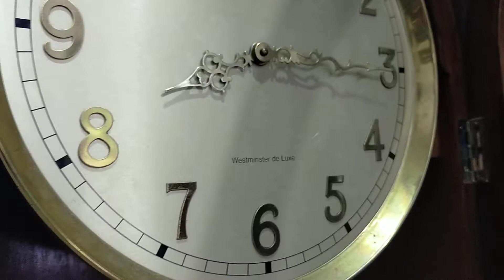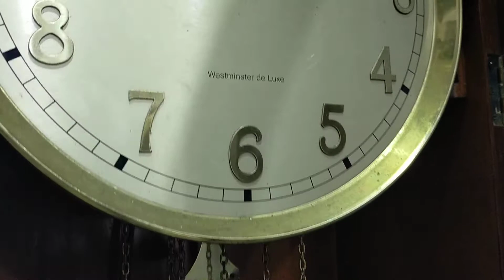jam junghans almari lemari tua kuno unik antik not mauthe kienzle fiag gb